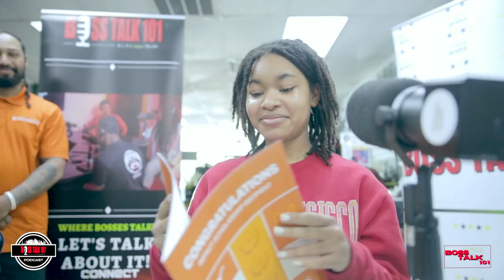Boss Talk 101 & University of Texas Surprises Shamariah with the Impact Tuition Scholarship Award